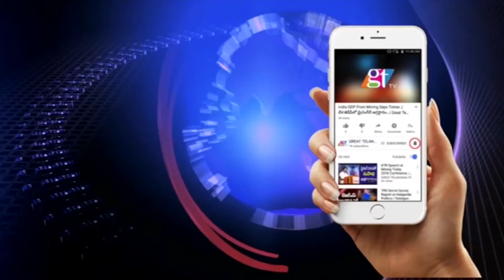పరిశుభ్ర జిల్లాగా సిరిసిల్ల | cleancity with siricilla says Minister ktr | GT TV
cleancity with siricilla says Minister ktr | Minister KTR | Telangana News | GT TV... cleancity with siricilla says Minister ktr | Minister KTR | Telangana News.